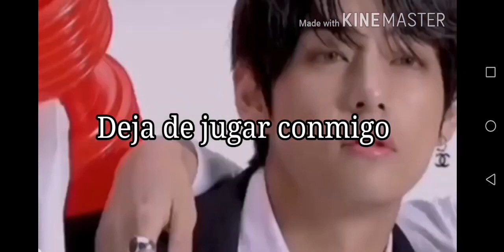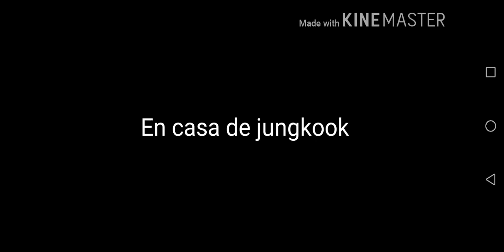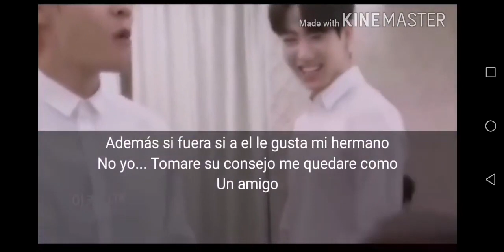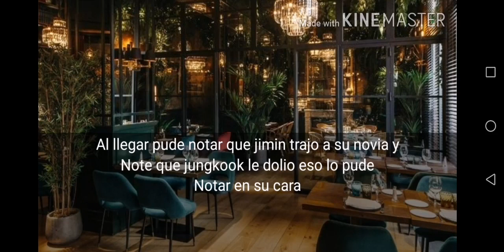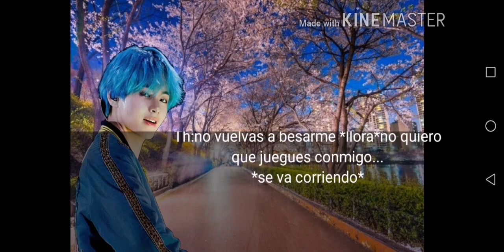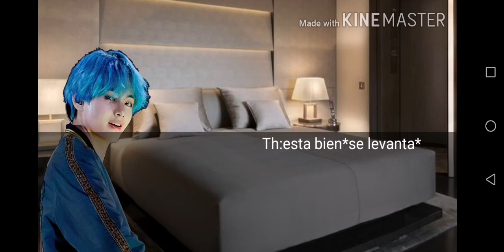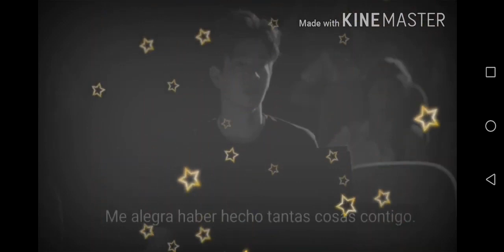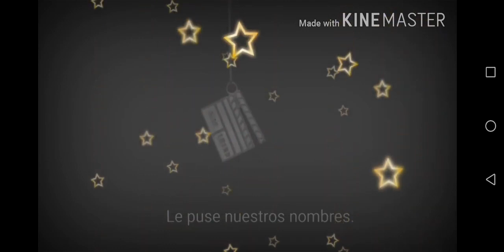Imagina taekook - Deja de jugar conmigo [cap unico]